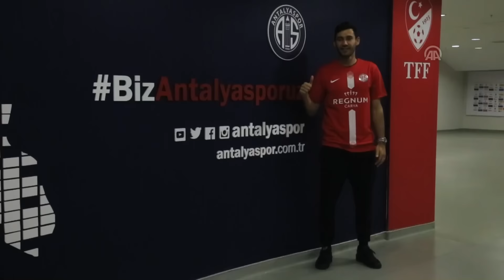SON DAKİKA I Sinan Gümüş ve Podolski, Antalyaspor'da !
GÖRÜNTÜ DÖKÜMÜ :
- Antalyaspor'da transfer
- Veysel Sarı'nın konuşması
- Antalyaspor Kulübü Futbol Şube Sorumlusu Aytaç Altay'ın konuşması Antalyaspor Veysel Sarı'yı transfer etti

Süper Lig ekiplerinden Antalyaspor, Kasımpaşa'dan ayrılan Veysel Sarı'yı renklerine kattı.
Antalya Stadyumu'nda gerçekleştirilen törenle 31 yaşındaki stoper Veysel Sarı, kendisini kırmızı-beyazlı renklere bağlayan 1,5 yıllık sözleşmeyi imzaladı.

Veysel Sarı, gazetecilere yaptığı açıklamada, Antalyaspor'un kendisi için yeni bir başlangıç olduğunu söyledi.

Uzun yıllardır Süper Lig'de forma giydiğini anlatan Sarı, "Çok fazla takım değiştirmedim. Bu ligdeki dördüncü takımım. İnşallah uzun yıllar bu formaya, camiaya hizmet ederim. Ligde durumumuz iyi değil ama hep birlikte bunun üstesinden geleceğimize inanıyorum. Birlik beraberlik içerisinde olduğumuz sürece inşallah bu takımı hak ettiği yere getireceğiz." diye konuştu.

Orta saha ve sağ bekte de görev yapabildiğine değinen Veysel Sarı, kendisini stoperde daha rahat hissettiğini kaydetti.

Antalyaspor Kulübü Futbol Şube Sorumlusu Aytaç Altay ise, Veysel Sarı'nın Antalyaspor'da başarılı olacağına inandığını vurguladı.

Transfer görüşmelerini sürdürdüklerini anlatan Altay, "Transferlerimiz devam edecek. Sinan Gümüş ile anlaştık, yarın sözleşme imzalayacağız. Podolski de yarına kadar sonuçlanır diye düşünüyorum. Belirli bir noktaya geldik. Ufak detaylar kaldı. Yarın Podolski'nin de açıklamasını yaparız." dedi.

Altay, orta saha oyuncusu transferi için de önlerinde 3-4 alternatif olduğunu belirtti.